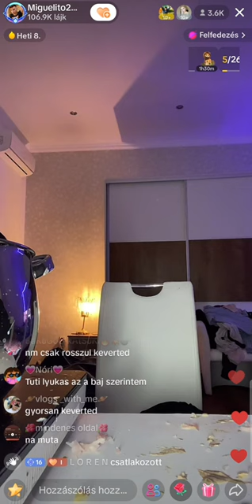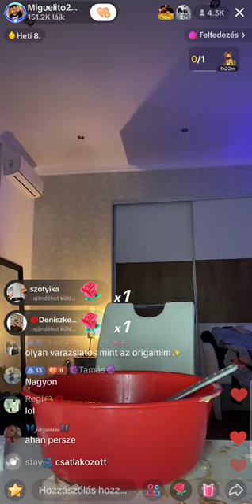Imre főzős Tiktok Live 2023.10.01.